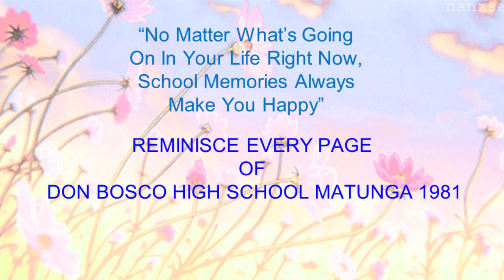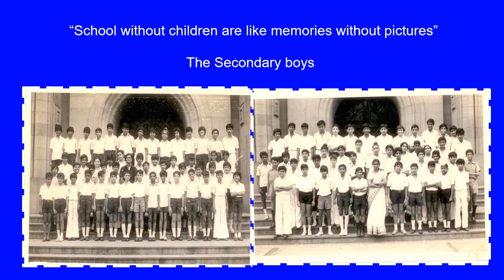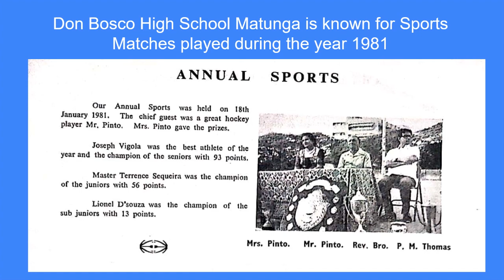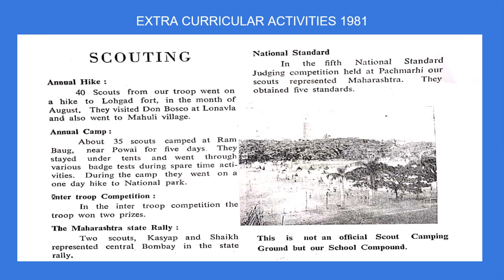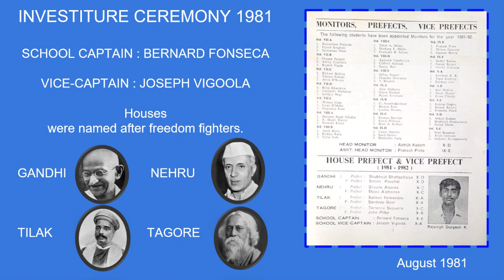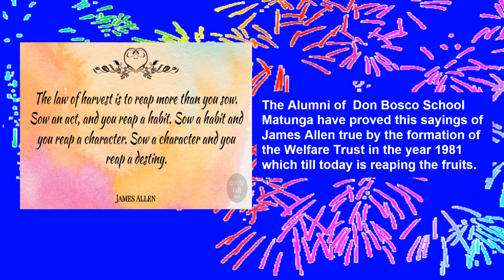DBHS Matunga:80 years' celebration-Episode 40:1981–Photo gallery-staff & students; B Panjuani speaks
It is said that ‘a photograph keeps a moment from running away.’ The photo album of 1981 provides us some treasured memories of the staff and students of that year. There are priceless moments here, and we begin the episode with this collection of snaps across the three sections of the school – Kg, Primary and the Secondary.